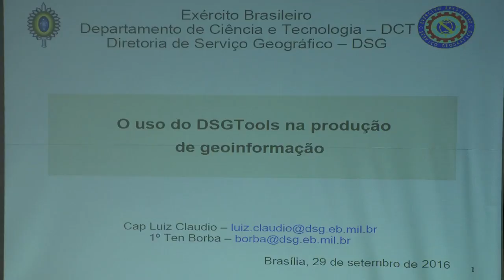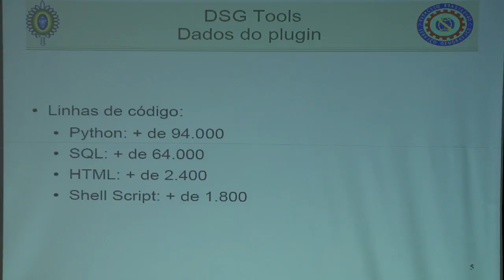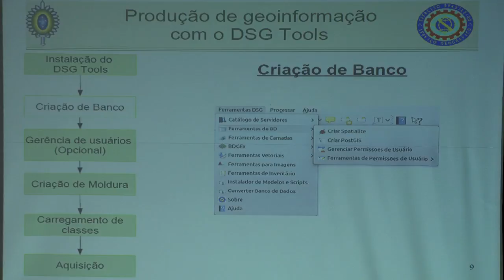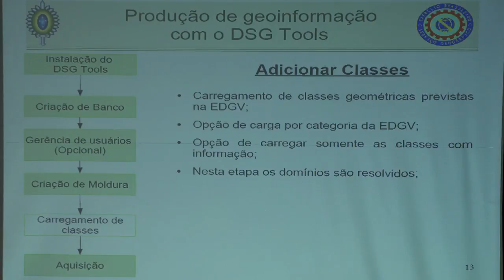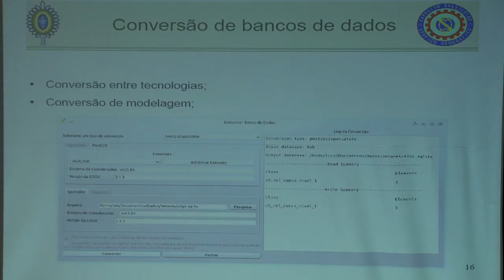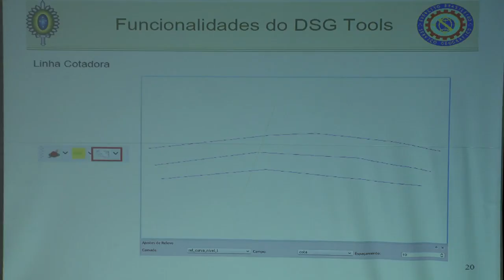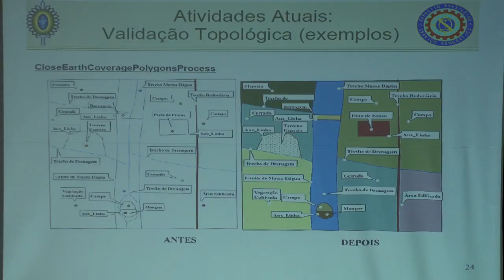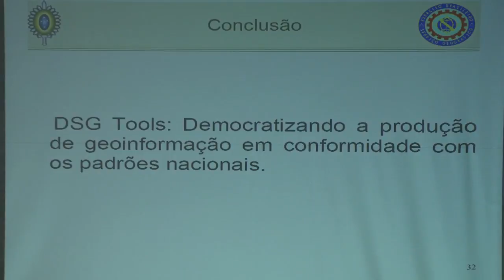FOSS 4GIS GOV 31 Luiz Claudio Andrade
O uso do DSGTools na produção de geoinformação